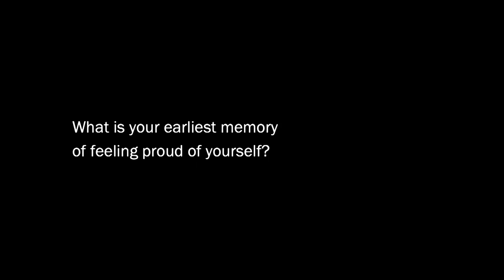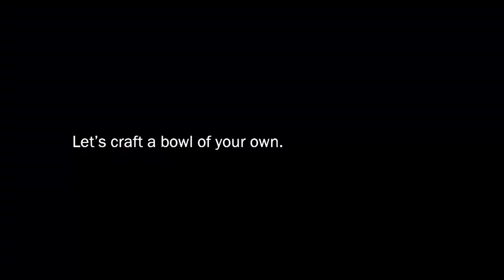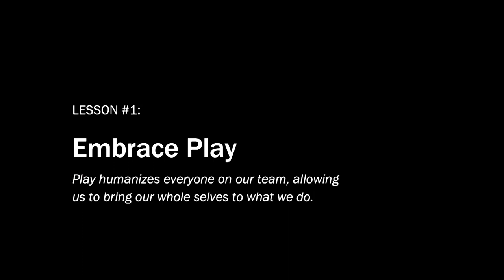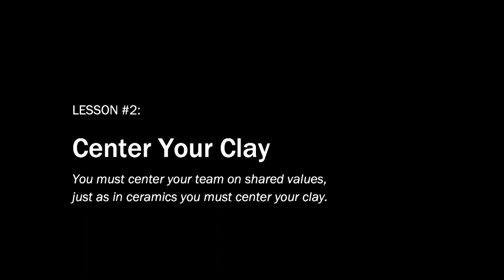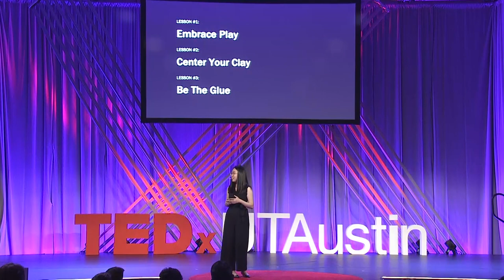The Art of Crafting Your Next Team | Emily Yan | TEDxUTAustin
How can creativity help shape our teams? Emily Yan, a medical student studying Design in Health, is deeply invested in how creativity can inform what we do professionally. This talk invites you to lean into your artistic side and opens with, “Welcome to your first pottery class!” In this ceramics course, learn to craft a bowl of your own, hear moving healthcare stories, and discover a new framework for team-building. Emily Yan is a dual-degree Medical Student at the University of Texas at Austin. She is earning her M.D. at UT's Dell Medical School and her M.A. in Design focused on Health at UT's Design Institute for Health.

Previously, she studied at the University of California San Diego and holds a B.S. in Physiology and Neuroscience and an M.S. in Biology. She completed her Master's thesis in the field of Neuroscience at the Sanford Consortium for Regenerative Medicine in La Jolla, California.

Along the way, her artistic bent sparked new ways of connecting with those around her. Her unique perspective lends itself to thoughtful collaboration with patients in the design of their own health care experience. As a forward-thinking future physician, she is committed to designing a reimagined health care system because she believes that patients deserve to have their values serve as the through-line of their care. This talk was given at a TEDx event using the TED conference format but independently organized by a local community.